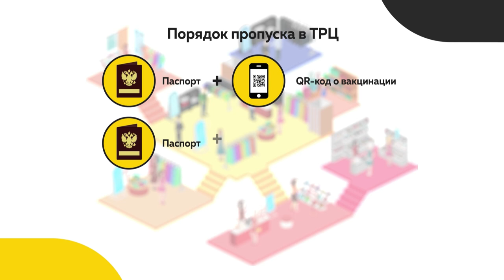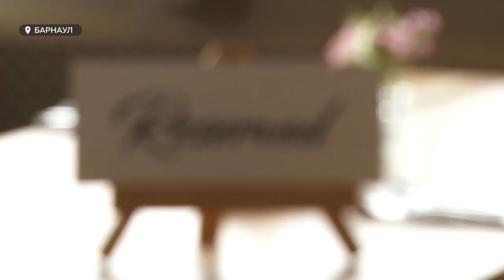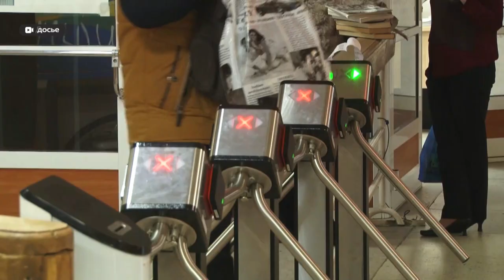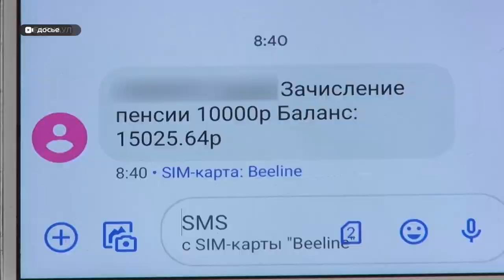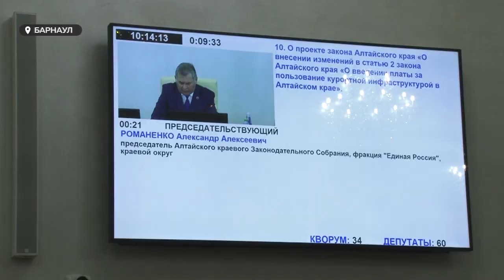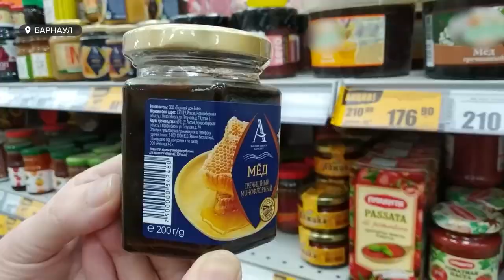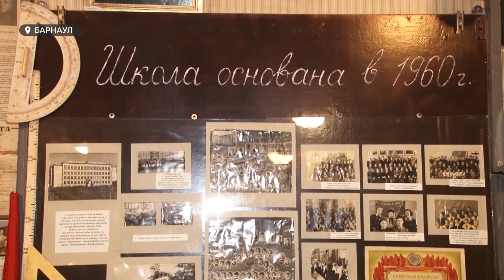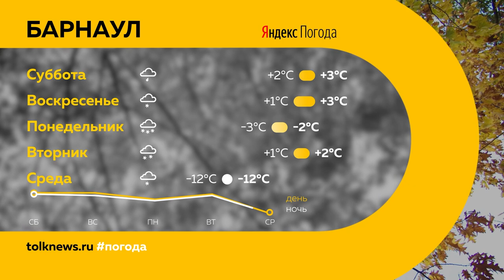«День с Толком». 30.10.2021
Смотрите в выпуске:

00:00 Анонс
00:22 Введение системы кюар-кодов
06:36 Из-за пандемии начались нерабочие дни
08:14 Осенние каникулы
09:16 В крае растет процент «тяжелых» пациентов среди юных жителей
11:14 20 миллионов рублей на охрану школ
17:58 Сессия АКЗС
23:22 Цены на мёд
26:37 Изменения в законе о пчеловодстве
28:30 Медведи, вышли к людям
30:54 Музей СССР
33:33 Прогноз погоды